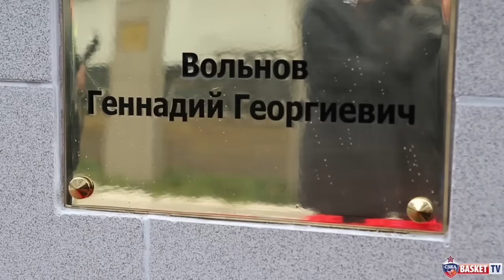Бюсты Сергея Белова и Геннадия Вольнова - на Аллее Славы ЦСКА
Церемония открытия бюстов выдающихся армейцев Геннадия Вольнова и Сергея Белова на Аллее Славы ЦСКА.